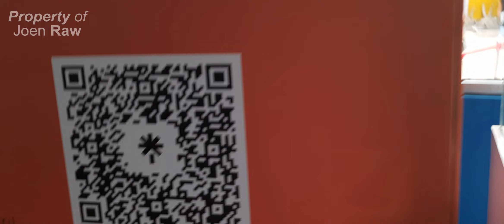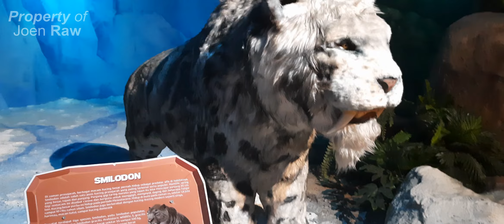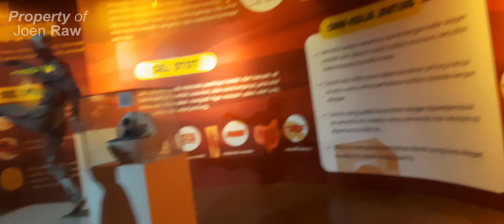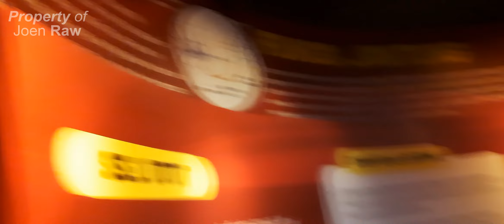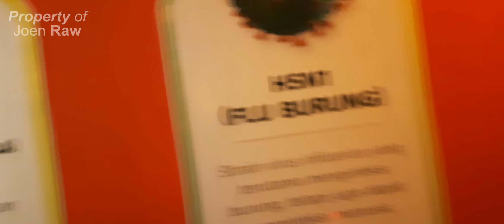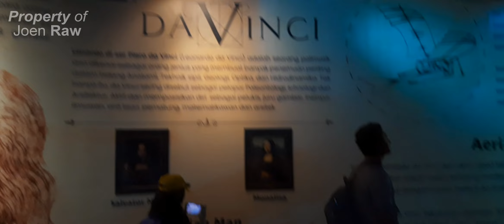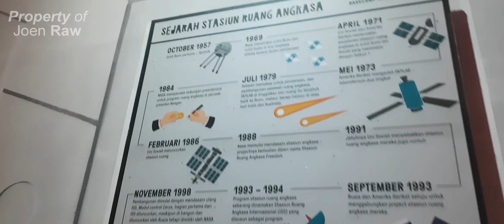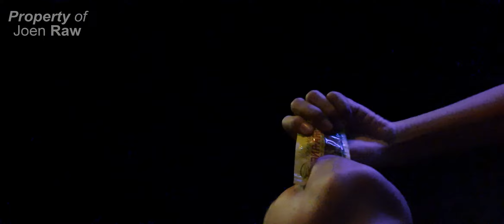Nino Nina main di Saloka Theme Park , 24 jun 2024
Nino Nina main di Saloka, 24 jun 2024